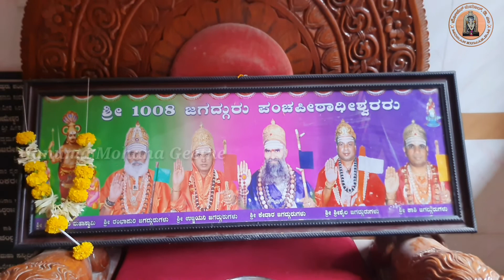ಹಿರೇಕಲ್ಮಠ ಸಾಂಗ್ | Hirekalmata Devotional Song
ಹಿರೇಕಲ್ಮಠ # ಹಿರೇಕಲ್ಮಠದ ಭಕ್ತಿಗೀತೆಗಳು # ಹಿರೇಕಲ್ಮಠದ ಹಾಡುಗಳು # ಹಿರೇಕಲ್ಮಠ ಹೊನ್ನಾಳಿ # ಹಿರೇಕಲ್ಮಠ ಸಾಂಗ್ # ಹಿರೇಕಲ್ಮಠ ಭಕ್ತಿಗೀತೆ # ಚನ್ನಪ್ಪ ಸ್ವಾಮಿ ಹಿರೇಕಲ್ಮಠ # ಚನ್ನಪ್ಪ ಸ್ವಾಮಿ ಮಠ ಹೊನ್ನಾಳಿ #